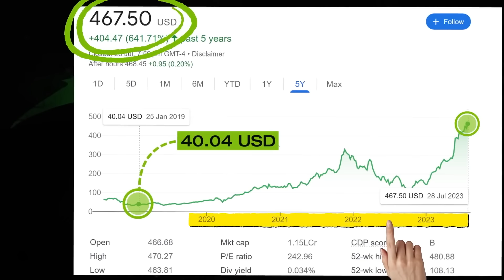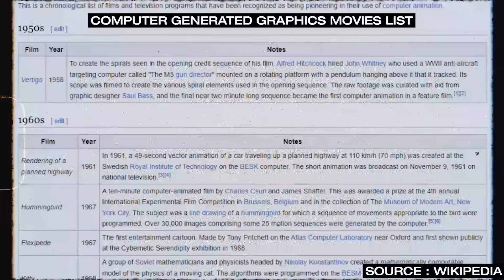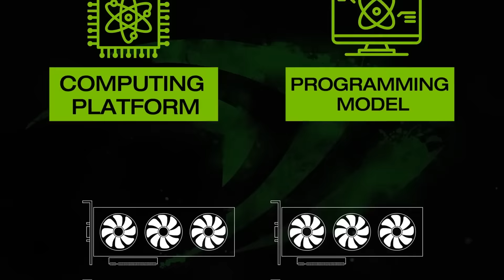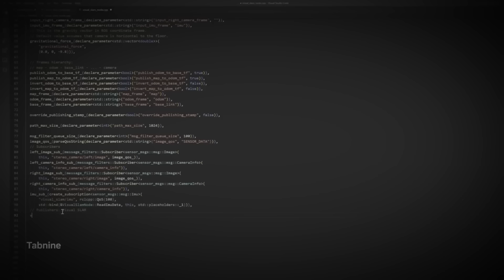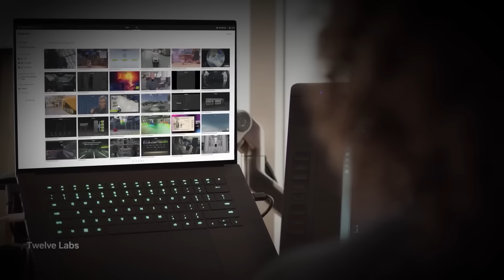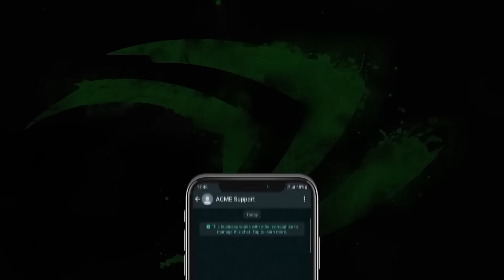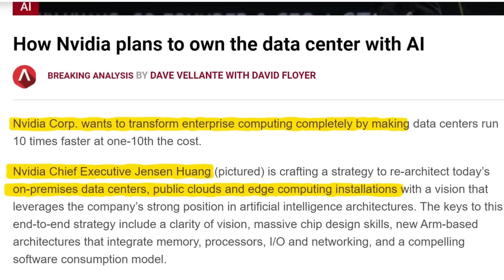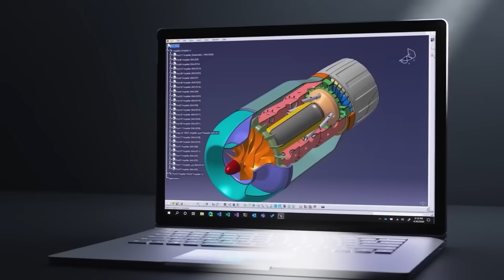How Nvidia Will Control Everything in Future ?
How Nvidia Will Control Everything in Future | Masterplan Exposed | Case Study | Aditya Saini
NVIDIA faced a significant challenge in 1997 when the market for its initial product, the NV1 graphics card, did not perform as expected. However, the company pivoted successfully by focusing on GPUs, a term they coined, and shifted their attention to the gaming industry.

In this video, we're sharing the thrilling ride of NVIDIA, from nearly going bust in '97 to now being a trillion-dollar giant. We cover the importance of the Graphic Processing Unit (GPU), a term NVIDIA introduced, and how it revolutionized gaming, AI, and crypto industries. We also touch upon the geopolitical factors that may influence NVIDIA's future decisions about manufacturing partnerships and India's potential to become a crucial player in the semiconductor manufacturing industry.

GPU Revolution:
The introduction of the GPU was a game-changer. Initially designed for rendering graphics, GPUs found applications beyond gaming, becoming instrumental in scientific research, artificial intelligence (AI), and cryptocurrency mining. NVIDIA's CUDA parallel computing architecture played a pivotal role in unlocking the potential of GPUs for diverse computational tasks.

Diversification and Innovation:
NVIDIA's strategic diversification beyond gaming has been a key element of its success. The company expanded into AI with its deep learning-focused GPUs, providing hardware solutions for machine learning and neural network training. The acquisition of companies like Mellanox further strengthened its position in the data center and high-performance computing markets.

Geopolitical Considerations:
The geopolitical landscape plays a crucial role in shaping NVIDIA's decisions, especially in terms of manufacturing partnerships. Tensions between major nations can impact the semiconductor supply chain, prompting NVIDIA to reassess its manufacturing strategies and consider partnerships in regions that ensure geopolitical stability.

India's Potential in Semiconductor Manufacturing:
The video highlights India's potential to become a vital player in the semiconductor manufacturing industry. Given the increasing global demand for chips and the need for diversified supply chains, India's growing tech infrastructure and skilled workforce could position it as an attractive destination for semiconductor production.

Future Outlook:
As a trillion-dollar giant, NVIDIA's future hinges on its ability to navigate technological shifts, geopolitical challenges, and emerging markets. The company's commitment to innovation, strategic acquisitions, and adaptability to industry trends will likely continue to drive its success in the dynamic tech landscape.

In conclusion, NVIDIA's evolution from a struggling start-up in the late '90s to a global technology leader reflects its ability to adapt, innovate, and capitalize on emerging trends. The GPU revolution, diversification into AI, and consideration of geopolitical factors underscore the strategic mindset that has propelled NVIDIA to its current stature. As the semiconductor industry continues to evolve, NVIDIA's strategic decisions and technological advancements will play a crucial role in shaping its future.